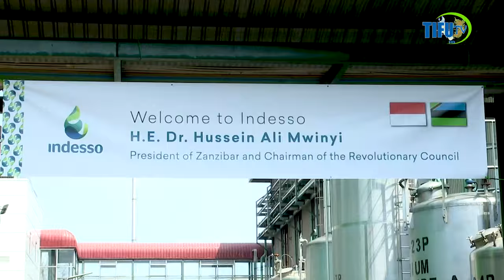TAZAMA NCHI ZILIZOENDELEA VIONGOZI WAKUBWA WOTE WAKIMBILIA ALIPO RAIS MWINYI INDONESIA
Rais wa Zanzibar na Mwenyekiti wa Baraza la Mapinduzi, Mhe. Dk. Hussein Ali Mwinyi, pamoja na ujumbe wake, ametembelea Kiwanda cha INDESSO cha kuchakata majani ya mkarafuu na kutengeneza mafuta kwa matumizi mbalimbali kama vile dawa na manukato, kilichopo Cileungsi, Jakarta, Indonesia.

 Akiwa katika kiwanda hicho, Rais Dk. Mwinyi amejionea hatua mbalimbali za uchakataji wa majani ya mkarafuu pamoja na shughuli nyingine zinazofanywa na kiwanda hicho.

 Akitoa maelezo mbele ya Rais Dk. Mwinyi, Bw. Robby Gunawan, Mkurugenzi Mtendaji wa kiwanda hicho, amesema kuwa Indesso imepiga hatua kubwa za mafanikio tangu kuanzishwa kwake Pemba mwaka 2019 kwa kujenga vinu 8 vya kuchakata majani ya mkarafuu pamoja na kukuza uchumi kwa kutengeneza fursa za ajira kwa wananchi wa Zanzibar kupitia vinu hivyo.

 Katika ziara hiyo, Rais Dk. Mwinyi ameambatana na mkewe Mama Mariam Mwinyi, Balozi wa Tanzania nchini Indonesia, Mhe. Macocha Moshe Tembele, Waziri wa Nchi, Ofisi ya Rais Fedha na Mipango, Mhe. Saada Mkuya Salum, Waziri wa Nchi, Ofisi ya Rais, Kazi, Uchumi na Uwekezaji Zanzibar, Mhe. Sharif Ali Sharif, Waziri wa Utalii na Mambo ya Kale, Mhe. Mudrick Ramadhan Soraga, Waziri wa Ujenzi, Mawasiliano na Uchukuzi, Mhe. Dkt. Khalid Salum Mohamed, Waziri wa Uchumi wa Buluu na Uvuvi, Mhe. Shaabani Ali Othman, na Naibu Waziri wa Mambo ya Nje na Ushirikiano wa Afrika Mashariki wa Jamhuri ya Muungano wa Tanzania, Mhe. Cosato David Chumi pamoja na Wakuu Taasisi mbalimbali za SMZ na SMT.